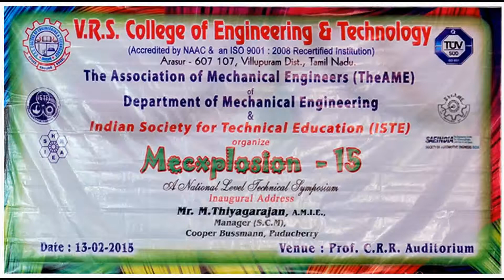VRSCET : Department of Mechanical Engineering Mecxplosion - 15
The Association of Mechanical Engineers (The AME)
of
Department of Mechanical Engineering
Indian Society for Technical Education (ISTE)
organize
Mecxplosion - 15
A National Level Technical Symposium
Date : 13th February, 2015
Chief Guest :Mr.M.Thiyagarajan, A.M.I.E.,Manager (S.C.M),Cooper Bussmann, Puducherry